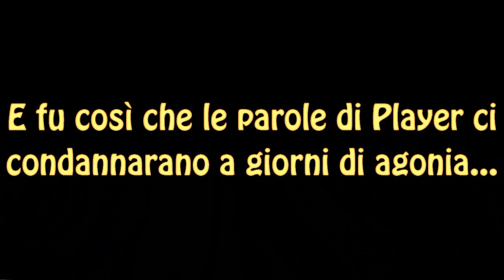DGI Play: Bloody Trapland - Pura Follia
Benvenuti sul finale di Bloody Trapland! Speriamo che questo let's play vi sia piaciuto!